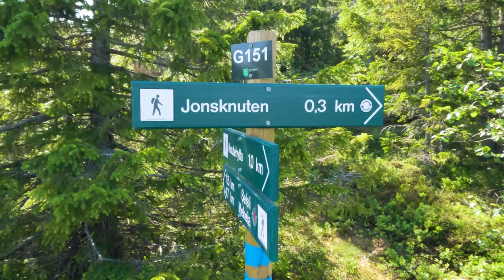Jonsknuten Kongsberg 904m. Hiking the tallest mountain in Kongsberg. 5 km roundtrip. Norway Hiking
Just west of Kongsberg is the city's most used and most popular hiking area, Gruveåsen with Knutefjell.

The hillside closest to the town is particularly interesting because of all the memories from the Silver Age. Higher up, closer to Jonsknuten, the terrain is open and offers magnificent panoramic views. You can of course get the best panoramic view from the top (904m).

Jonsknuten, locally known as Knuten, is the highest mountain in Kongsberg municipality. It measures 904 meters above sea level. Jonsknuten is a popular hiking destination. At the Silver Works at Saggrenda, west of the center of Kongsberg, there is a road to Knutehytta. From here you can go to the end of the dirt road, where a steep and rocky path takes you up to the top, I walked to opposite way, coming down to the dirt road. There is also a cable car from the end of the road to the top. The cable car is used for maintenance of the antenna system. There is also a fluorspar mine here.

West of the Jonsknuten, the terrain descends, steeply at first, then more gently with glistening mountain forest down towards Lisetrene. Around and near the centers you will find many idyllic ponds, such as Løkentjern, Nordsetertjern and Trihyrna. Further west you will soon come across Baklifjell.

Peak height: 904 m.
Elevation gain: 194 m
Total length 3,7 km (5 km with filming)
Total time spent 1:54 hours.

00:00 Knutehytta
01:48 Jonsknuten
02:17 Return
03:17 End